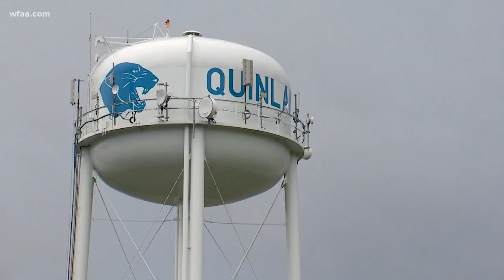12-year-old boy's over the moon moment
With a basketball coach who knows his players are learning more than just the game, he coordinated with an opposing team to create Eli's special moment.